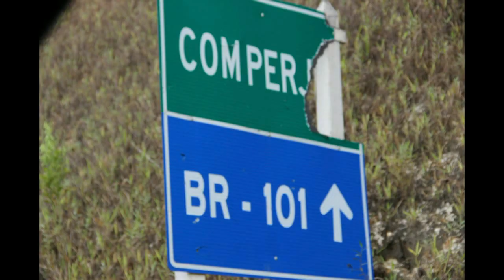Caso Comperj: "A Alumini nos abandonou"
O Mandato Marcelo Freixo conversou com Tiago Ferreira, funcionário da Alumini, e sua esposa Perla. Eles fala sobre a situação do Comperj, que está três meses sem pagar seus funcionários.